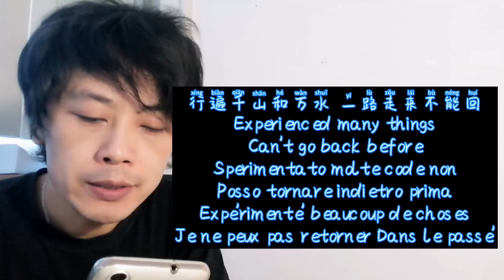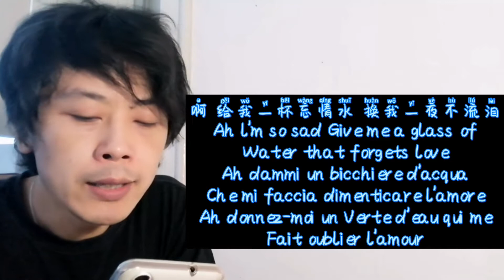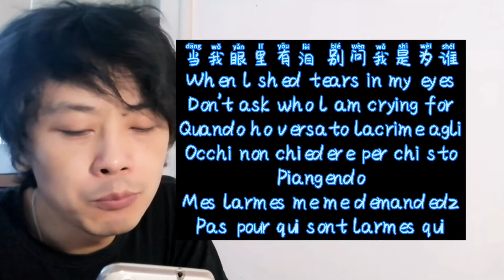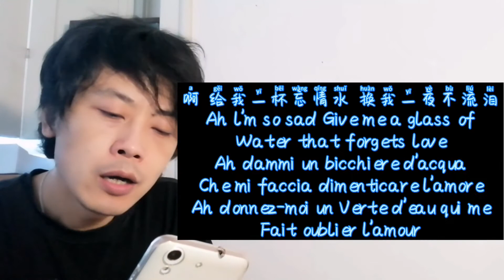1080P*MP4*Subtitle*Music《忘情水》Musica Top Sad love*MV*Amore triste Vidio*Traurige liebe Musik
1080P*MP4*Subtitle*Music《忘情水》《Wang Qing Shui》China sad love*Top music *《Forget the water of love》
人人都会唱中国歌曲！欢迎各位朋友来到zhen Angelo 的无麦克风音乐小屋！唱的不好，还希望可以给各位朋友带去好心情！非常感谢您的到来！! ！《MUSIC WITHOUT MICROPHONE SMAII ROOM》Everyone can sing Chinese music Welcome friends to zhen Angelo microphone - free music cabin singing is not good and l hope to bring a good mood to all friends Thank you very much for Coming!!! Tutti possono cantare musica cinese benvenuti amici Nella cabina musicale Senza Microfono di zhen Angelo cantare non e' buono e spero di portare buon umore a tutti gli amici Grazie mille per essere Vento!! ! Jeder Kann chinesische Musik singen Willkommene Freunde in zhen Angelo mikrofonfreier Musikkabine lch singe nicht gut ich hoffe immer noch meinen Freunde gute Laune zu bringen Vielen Dank fu'r lhr Kommen!!! 誰もが中国の音楽を歌うことができます。 zhen Angeloのマイクレスミュージックコテージに友人を歓迎します! 私は歌が下手な、または私の友人に良い気分を持って来ることができることを願っています。 たくさんのご来場、誠にありがとうございました!! !Каждый может петь китайские песни! Добро пожаловать друзей в MicrophoneLess Музыка Lodge в Дзен Анджело! Я пою плохо, или надеемся дать друзьям, чтобы принести хорошее настроение! Большое спасибо за то, что пришли! !Tout le monde peut chanter des chansons de musique chinoise! Bienvenue amis à ZenAngelo’s MicrophoneLess Music Song Cottage! Je chante mal, ou j’espère donner des amis pour apporter une bonne humeur! Merci beaucoup d’être venu !! !يمكن للجميع غناء الأغاني والموسيقى الصينية! نرحب الأصدقاء إلى ZenAngelo في الميكروفون الموسيقى أغنية المنزلية! أنا الغناء سيئة، أو نأمل أن تعطي الأصدقاء لجلب مزاج جيد! شكراً جزيلاً لمجيئك!!!हर कोई चीनी गाने और संगीत गा सकते हैं! ZenAngelo के माइक्रोफोनलेस संगीत गीत कॉटेज में दोस्तों का स्वागत करते हैं! मैं बुरा गाते हैं, या दोस्तों को एक अच्छा मूड लाने के लिए आशा है! आने के लिए बहुत-बहुत धन्यवाद!!!¡Todo el mundo puede cantar canciones chinas! ¡Bienvenidos amigos a La cabaña de canciones MicrophoneLess Music de ZenAngelo! ¡Yo cantes mal, o espero dar amigos para traer un buen estado de ánimo! Muchas gracias por venir!!!Kayang kantahin ng lahat ang mga awitin at musika ng mga Intsik! Maligayang pagdating sa mga kaibigan sa ZenAngelo MicrophoneLess music Song kubo! Kumakanta ako ng masama, o umaasang magbibigay ng magandang mood sa mga kaibigan! Maraming Salamat po sa pagdating!!!Kayang kantahin ng lahat ang mga awitin at musika ng mga Intsik! Maligayang pagdating sa mga kaibigan sa ZenAngelo MicrophoneLess music Song kubo! Kumakanta ako ng masama, o umaasang magbibigay ng magandang mood sa mga kaibigan! Maraming Salamat po sa pagdating!!!Todos podem cantar músicas chinesas e música! Bem-vindos amigos ao ZenAngelo's MicrophoneLess Music Song Cottage! Eu canto mal, ou espero dar aos amigos para trazer um bom humor! Muito obrigado por virem!!!Toată lumea poate să cânte cântece și muzică chinezească! Bine ati venit prieteni la ZenAngelo's MicrophoneLess Music Song Cottage! Eu cântă rău, sau sper să dea prietenilor pentru a aduce o stare de spirit bună! Vă mulțumesc foarte mult că ați venit!!!Toată lumea poate să cânte cântece și muzică chinezească! Bine ati venit prieteni la ZenAngelo's MicrophoneLess Music Song Cottage! Eu cântă rău, sau sper să dea prietenilor pentru a aduce o stare de spirit bună! Vă mulțumesc foarte mult că ați venit!!!
Cheerful *Musica Top  MV《Everyone can sing Chinese music 》Vidio* Musik*Everyone can sing Chinese music!! 1080P*MP4*Subtitle*Music*Cheerful *Musica Top  MVVidio*with Chinese pinyin you can sing Chinese songs from the beginning lf you have friends who want to sing Chinese songs you are welcome to come and see them often thank you very much! Musik1080P*MP4*Sad love Musica Top  MV*Vidio* Musik*Cina music*2020中国 流行代表性人气歌曲*MP4 *中文版歌曲音乐*Small room without microphone Please do not get
Angry》
Songs all Chinese Know*Canzoni conosciute da tutti i cinesi*la musique*中国人全员は知っている歌ですMV*Video *Let's sing Chinese songs Together *Cantiamo insieme Canzoni cinesi!With Subtitles!Musica Con Sottotitoli! 字幕付き!Musik Китай успокаивающий Музыка. China Beruhigende Musik. الصين مهدئا الموسيقى. Mirchi. 중국 진정 음악. . Chine Soothing Music. 🙏🙏